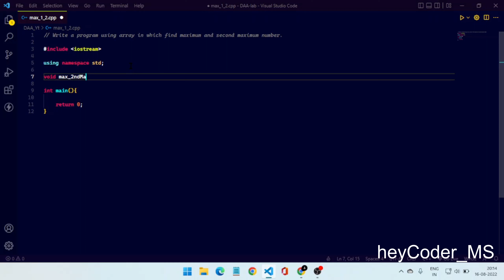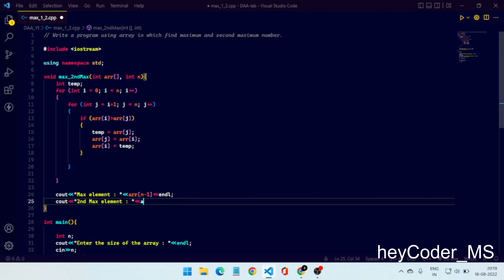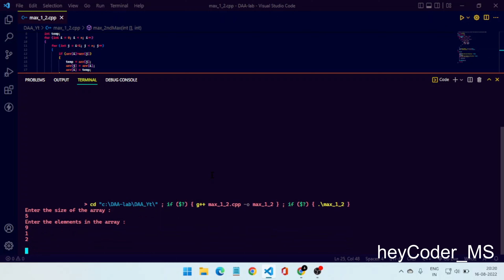C++ code : write a program to find the MAX & 2nd MAX element in a distinct array using C++,Learn C++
In this video I will show you how to find maximum and second maximum elements in an array with distinct elements.
 LEARN C++ : In this course I will be focusing on solving problems with various methods. I hope this series will definitely helps you a lot.
 please give your feedback in the comment section, it will help me a lot.

  *** If you want to apply the same code for any elements both the distinct and repeated then You have to add one WHILE loop.. ***
    Try to solve this.. and comment your code .
   And for those who can't do it, don't worry, try it yourself, I'll share it in a moment